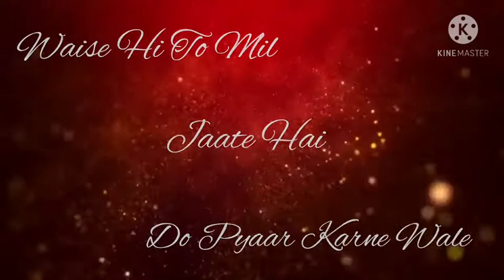BEAUTIFUL LOVE WHATSAPP STATUS || MEHNDI HAI RACHNE WALI || ANWESSHAA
👆👆IT'S FREE👆👆